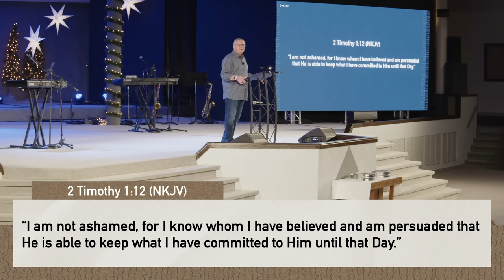Knowing Him | Tim Sheets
Filmed live on 11/26/23.
Tim Sheets | Senior Pastor, Apostle, Author